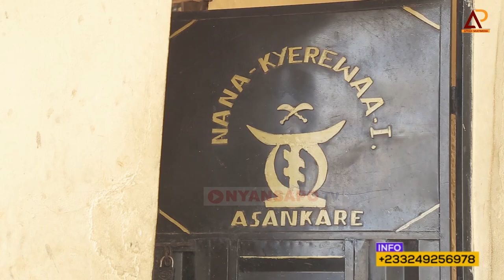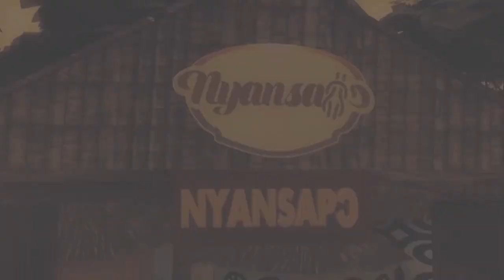NANA ABENA KYEREWAA I ASANKARE HEMAA DELIVERS THE HISTORY OF ASANTE - ASANKARE